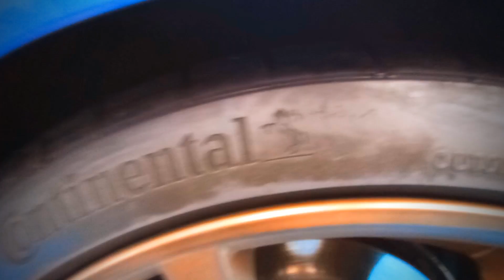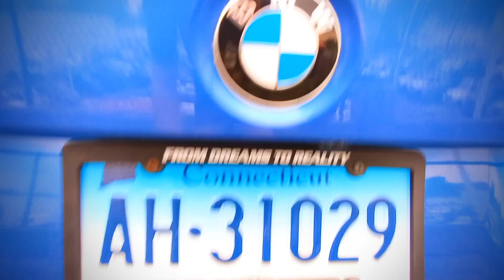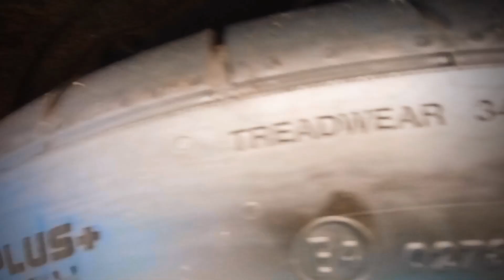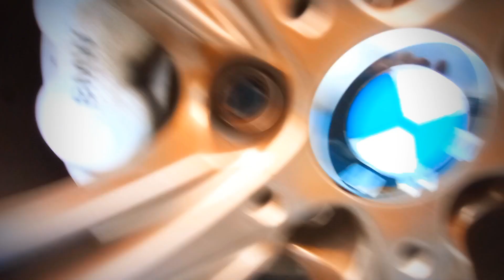2016 BMW 340i 3.0L Turbocharged inline 6 Cylinder With 400HP Exterior Orient Blue / Black Interior